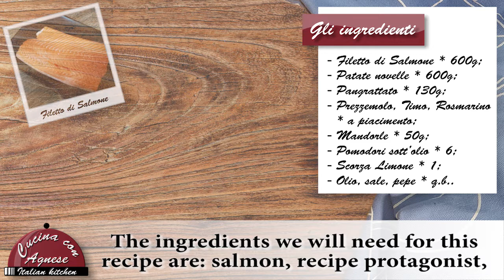Cucina con Agnese - 211. Salmone in Crosta - Crusted Salmon